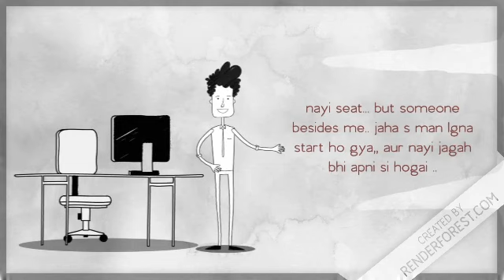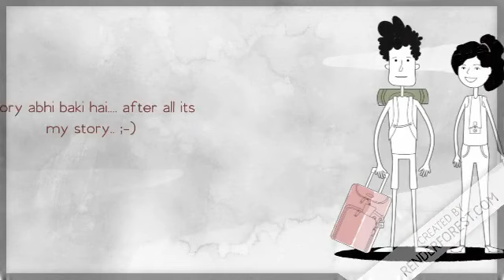Part1...one sided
Small one...